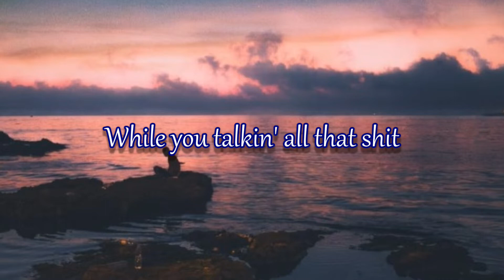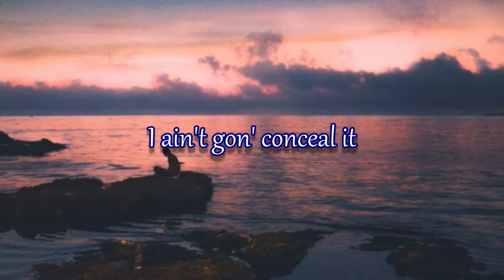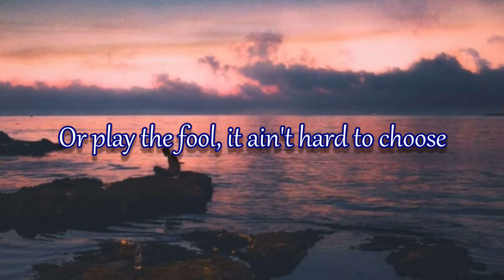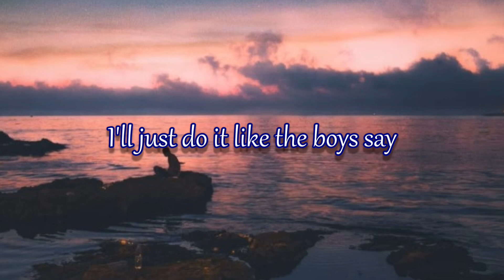Tally - BLACKPINK (Lyrics)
Song: Tally
Artist: Blackpink